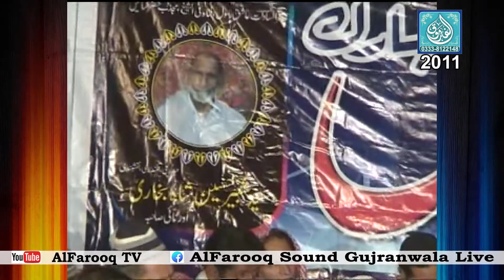Syed Umar Farooq Shah || maqbool shaheeda aabad 20 05 2011|| ALFAROOQ TV ||ALFAROOQ SOUND GUJRANWALA